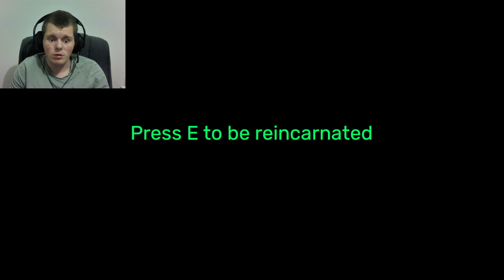PLAYING GARDEN OF BANBAN!!! THE SCARIEST GAME EVER!!! THE HORROR SCHOOL OF KIDS!!! (Chapter 1)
Welcome to Chapter 1 of Garden of Banban! Join me as I delve into this spine-chilling adventure through a haunted garden filled with mysteries and terrifying encounters. Watch as I navigate through eerie landscapes, solve cryptic puzzles, and uncover the dark secrets hidden within. Will I survive the horrors that await? Tune in to find out and prepare for a gameplay experience that will keep you on the edge of your seat!